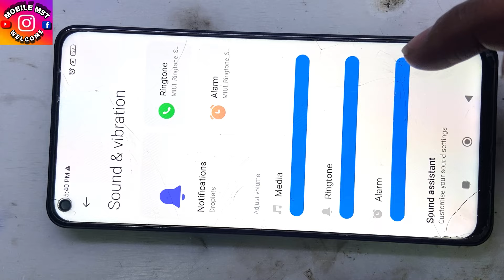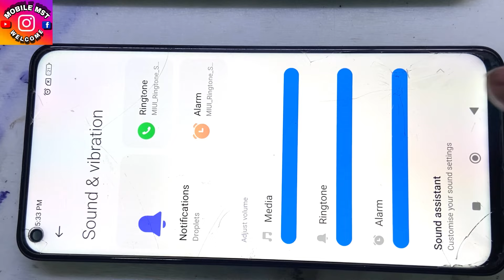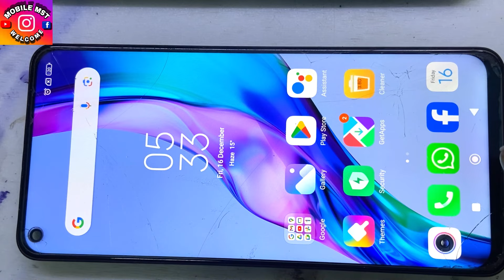👉📱🔥Redmi note 9pro and all redmi mobile restarting solution/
Hello 👋 friends kese he aap log ye video me redmi note 9 ka mobile he ye mobile calling ya koi song chalate hi restart hone lagta tha or charging par phone propar work karta tha ye problem battery se thi or iski orginal battery 2200 ki or GST alag se to dosto mene wahi battery ko repair kar diya jo ki is video dikhaya gya he to ap mere channel par pahli bar ae he to is channel ko subscribe jarur kare dhanyawad 🙏🏻 or intrasting video dekhne ke liye niche diye gye links par click kare

Top 3 informative video links

👉📱redmi 10 prime no service, Emergency call only solution मोबाइल मे नेटवर्क नहीं आ रहा क्या करें ?

Redmi 10 prime network issu no service and Emergency call only solution 4G band not working problem

How to repair iphone adapter 20w/ how to repair broken charger 🔌 ख़राब चार्जर् को कैसे ठीक करें?